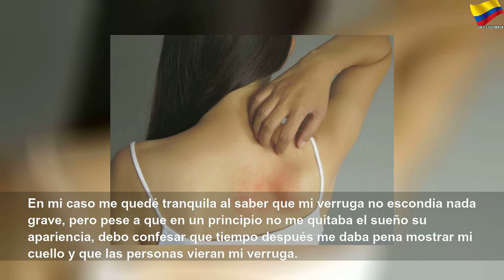El mejor remedio para eliminar las verrugas rápido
El mejor remedio para eliminar las verrugas rápido | Sky Colombia
Remedio de la abuela para eliminar las verrugas rápido. Cómo eliminar verrugas con remedios caseros. Cómo eliminar las verrugas rápido.